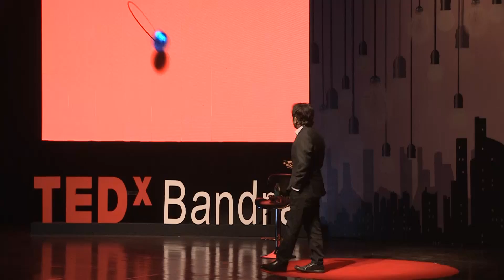Magic in Motion | Nishith Rastogi | TEDxBandra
Nishith is an exceptional engineer and is known to dive deep into a situation, fully comprehend a problem and find innovative solutions. In his talk, he speaks about Tech in Logistics' Systems & Operations.

Nishith, founder & CEO of Locus.sh, a platform for enterprises to manage intra-city logistics for Scheduled and On-Demand deliveries. He was formerly associated with Amazon as a Software Developer. He is also a Founder & Hacker at Pinchat, a location based comment and conversation platform.